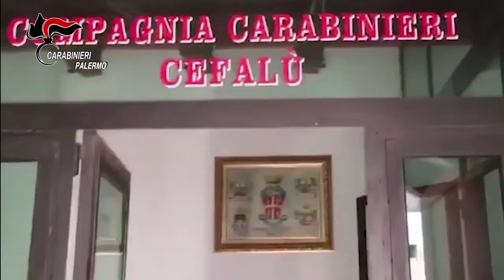Carabinieri filmano 15 furbetti assenteisti a Cefalù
Carabinieri scoprono assenteisti a Cefalù, eseguite 15 misure.